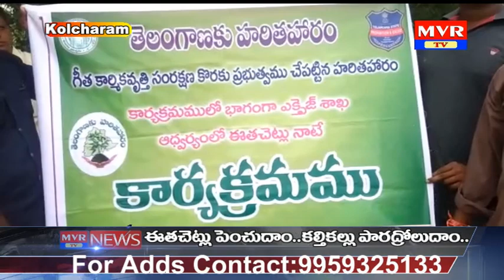కొల్చారంలో హరితహారంలో భాగంగా ఈత మొక్కలు నాటిన ఎంపిపి ,excise సిఐ ...